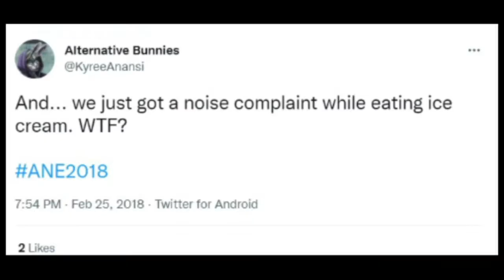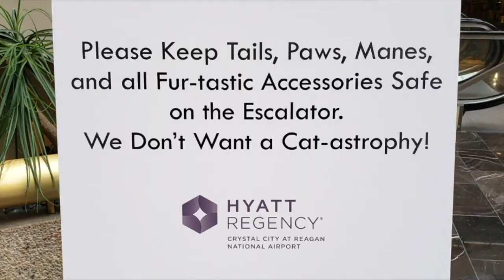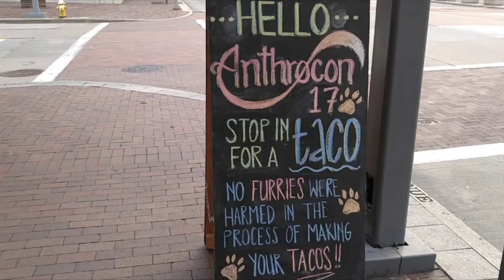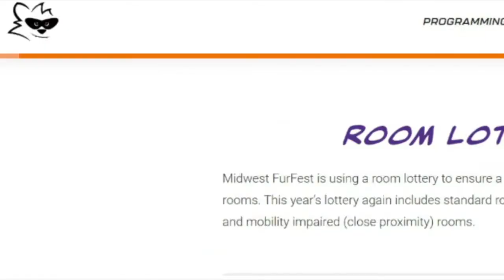So Many Furry Cons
I have no idea where my life has gone since 2010, but a lot of those weekends have been spent at a total of 50 furry conventions as of the end of this year. Here's my thoughts on the 20 cons I've attended at least once.